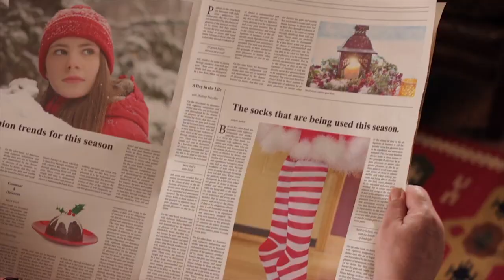EP2. Fabrice Vil - Le Nolin de Safia Noël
Une belle discussion avec quelqu'un que j'admire, Fabrice Vil. Il est cofondateur et directeur général de Pour 3 points, un organisme qui transforme les coachs sportifs en coachs de vie auprès de jeunes athlètes en milieux défavorisés, il est avocat et chroniqueur. Il chante Minuit Chrétien avec tellement d'amour que j'ai failli pleurer. J'espère que vous allez aimer notre petit moment de Noël, moi j'attends avec impatience ma soupe Joumou.

Ceci a été fait grâce à la générosité de beaucoup de gens.
Merci au café Maudit Bonheur, à Marie et Martin pour leur générosité.
Merci à Frédérique Bérubé au vidéo et à l'inspiration.
Merci ma helper Claire Pommet
Merci à Petit Chaos (Marie-Michèle Boulianne) pour l'illustration.
Merci à Pony, Fous de l'Île, Café Nektar

Vidéo: Frédérique Bérubé
Prise de son: Safia Nolin et Frédérique Bérubé
Montage: Safia Nolin